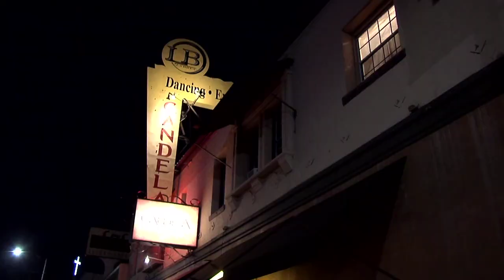Julio Huerta - Ixya Herrera's Musical Heritage